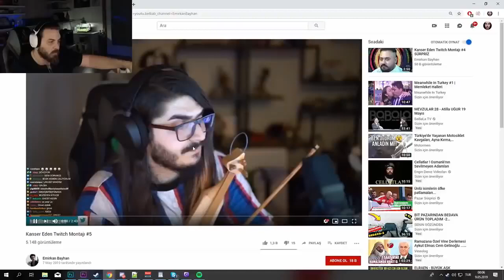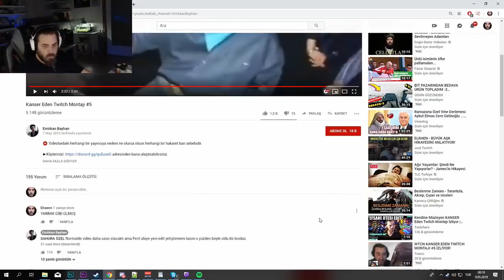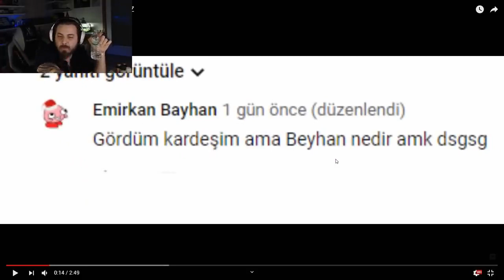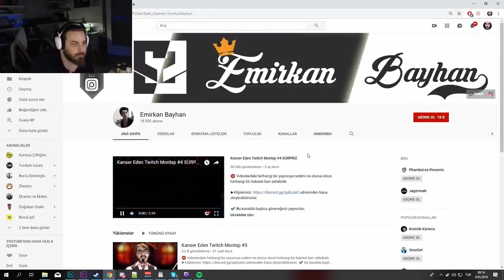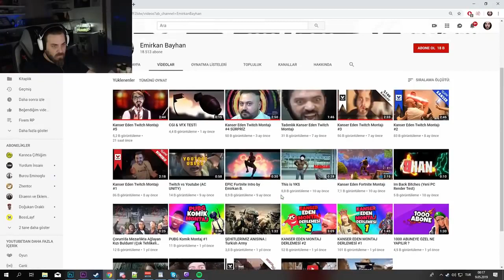Elraenn | Kanser Eden Twitch Montajı 3-4-5 İzliyor!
Keyifli İzlemeler...
FACEBOOK HESABIMIZ

TWITTER HESABIMIZ